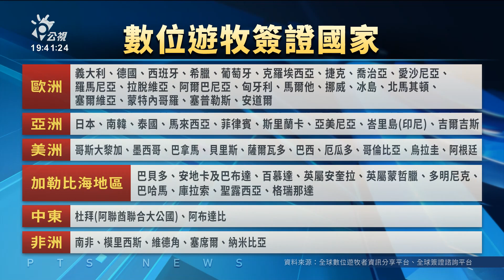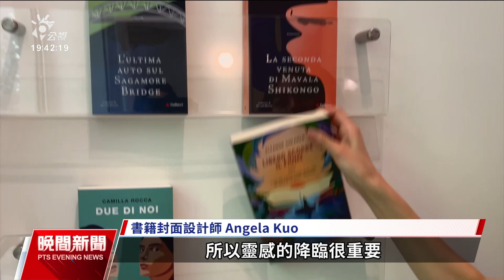疫情後新型態可邊玩邊工作 義大利推「數位游牧」簽證｜20240701 公視晚間新聞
隨著科技發展，加上疫情後工作型態改變，數位遊牧這種工作方式越來越普及。2024年4月義大利也加入「數位遊牧族」，希望能吸引海外優秀人才到訪，並積極擴張觀光消費效應，有效促進國家經濟發展。來看國際記者來自義大利米蘭的採訪報導。